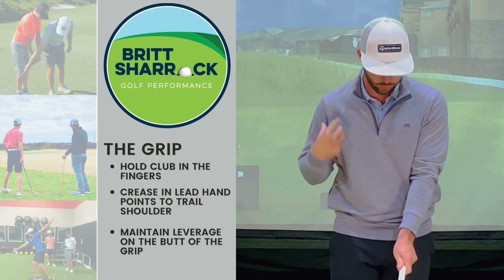Golf Lesson: The Grip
Here is a great tutorial on how to get the right golf grip. Golf begins with the grip. Get that right first.

►Become a FREE SUBSCRIBER to Britt Sharrock of Britt Sharrock Golf now

Britt Sharrock is the Director of Instruction at Cowboys Golf Club in Grapevine, Texas. Cowboys Golf Club is the only NFL-themed golf club in the world. Over the last decade, Britt Sharrock has built a golf instruction program that provides teaching to all levels of golf. Britt’s primary focus is growing the game of golf through his junior program.